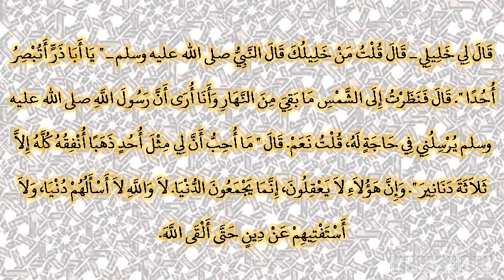صحيح البخارى - كتاب الزكاة - 1408 - باب ما أدي زكاته فليس بكنز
حدثنا عياش، حدثنا عبد الأعلى، حدثنا الجريري، عن أبي العلاء، عن الأحنف بن قيس، قال جلست‏.‏ وحدثني إسحاق بن منصور، أخبرنا عبد الصمد، قال حدثني أبي، حدثنا الجريري، حدثنا أبو العلاء بن الشخير، أن الأحنف بن قيس، حدثهم قال جلست إلى ملإ من قريش، فجاء رجل خشن الشعر والثياب والهيئة حتى قام عليهم فسلم ثم قال بشر الكانزين برضف يحمى عليه في نار جهنم، ثم يوضع على حلمة ثدى أحدهم حتى يخرج من نغض كتفه، ويوضع على نغض كتفه حتى يخرج من حلمة ثديه يتزلزل، ثم ولى فجلس إلى سارية، وتبعته وجلست إليه، وأنا لا أدري من هو فقلت له لا أرى القوم إلا قد كرهوا الذي قلت‏.‏ قال إنهم لا يعقلون شيئا‏.‏ قال لي خليلي ـ قال قلت من خليلك قال النبي صلى الله عليه وسلم ـ ‏"‏ يا أبا ذر أتبصر أحدا ‏"‏‏.‏ قال فنظرت إلى الشمس ما بقي من النهار وأنا أرى أن رسول الله صلى الله عليه وسلم يرسلني في حاجة له، قلت نعم‏.‏ قال ‏"‏ ما أحب أن لي مثل أحد ذهبا أنفقه كله إلا ثلاثة دنانير ‏"‏‏.‏ وإن هؤلاء لا يعقلون، إنما يجمعون الدنيا‏.‏ لا والله لا أسألهم دنيا، ولا أستفتيهم عن دين حتى ألقى الله‏.‏